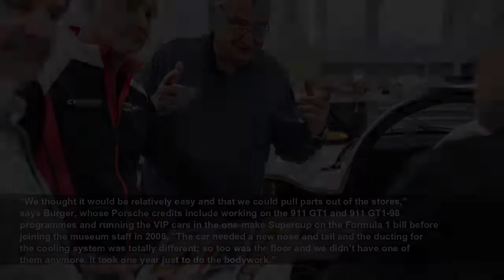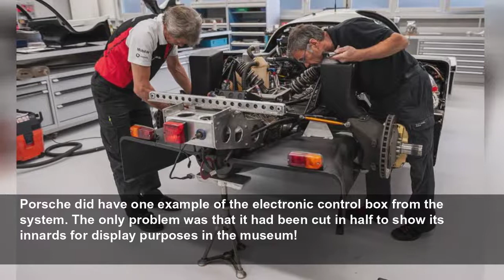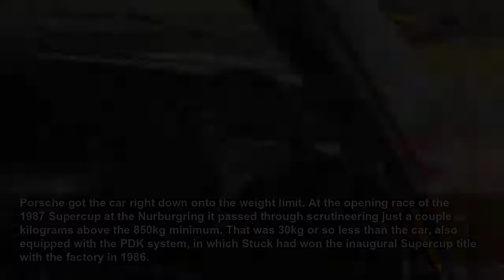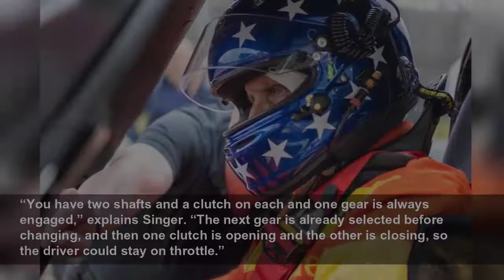How Stuck’s favourite Porsche 962 was brought back to life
The car closest to the heart of German racing legend Hans-Joachim Stuck is one of the less storied examples of the Porsche 956/962. His 1987 ADAC Supercup winner been brought back to (almost) original...
Autosport
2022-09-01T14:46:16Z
Ask Hans Stuck to name the favourite iteration of the Porsche 956 or 962 he raced, and he doesn’t go for one of the factory chassis in which he notched up his two Le Mans 24 Hours victories in 1986 and 1987. Nor one of the two IMSA GTP cars in which he scored back-to-back triumphs at the Sebring 12 Hours in 1987 and 1988.
Rather he plumps for a more obscure machine in which he enjoyed considerable success, one largely overlooked by the history books. And it is this obscurity that explains why the chassis in question has been restored to its former glory by the German manufacturer for the 40th anniversary of Group C and the launch of the 956.
Stuck picks the car he raced in the 1987 and 1988 editions of the ADAC Supercup, Germany’s very own Group C sprint series. He won the championship in Porsche 962C #009 in the first of those years and claimed a further race victory in the second on the way to third place in the points. He chose the final win aboard #009 as his Race of My Life in Autosport many years back.
Porsche’s successes with the factory team and its customers in the short-lived Supercup, which was effectively a replacement for the Deutsche Rennsport Meisterschaft and ran from 1986-89, haven’t been celebrated by the German marque over the years. Not, it can be said, in quite the same way as its achievements with the 956/962 in the world championship, at Le Mans and in the North American IMSA series and its big enduros at Daytona and Sebring.
The fleet of Group C and IMSA GTP racers maintained as runners by Porsche had a gap in it, and it was one that Armin Burger, motorsport coordinator at the Porsche museum in Stuttgart, set out to redress as the big 4-0 approached for Group C and the 956/962.
The idea arose, partly at least, by accident. Chassis #009 had long since been part of the museum’s collection, and like many of its cars was a runner, too. Long-time Porsche factory driver Pat Long raced it – “pretty hard”, he says – as recently as 2015 at the Rennsport Reunion Porsche extravaganza at Laguna Seca. But it wasn’t recognisable as the car with which Stuck notched up three wins from nine starts over its two seasons in the Supercup.
“We had this car in storage but I didn’t know its history,” says Burger, who is the bridge between the Porsche museum and Porsche Motorsport at the marque’s Weissach research and development centre. “So I looked at the dossier – we say ordner or folder – that Porsche keeps for each car and looked at its record. I thought, ‘Wow, this is the Supercup-winning car from 1987.’
Stuck won back-to-back titles in the Supercup sprint series aboard the 962, pictured in action at the Norisring
Photo by: Porsche
“In our collection we have Le Mans-winning cars, world championship-winning cars and cars that were successful in IMSA, but we didn’t have anything from the Supercup. I spoke to my bosses and did a little presentation saying that we should restore this car.” Put simply, Burger wanted to complete the 956/962 set: “The Supercup was a bit of our history that was missing.”
The reason that Burger and his team had overlooked the significance of #009 in the 962 story was the form in which it existed on being passed to the museum. It was used to test out the later aero spec with a centre-post rear wing introduced on the 962C for 1990 as Porsche became interested in the car again after Joest Racing’s victory at the Dijon World Sports-Prototype Championship in May of the previous year. It was retained in this spec as a kind of reference car after its transfer to the museum.
This particular 962C had led a peripatetic existence after its Supercup campaigns. It was loaned to Busby Racing for the second half of the 1989 IMSA Camel GT Championship, running with the team’s own bodywork from the pen of former Eagle Indycar designer Roman Slobodynskyj. It then became a development mule at the factory. It was used for aero and tyre testing – ahead of Joest’s switch from Goodyear to Michelin tyres in 1990 – and even to try out a four-wheel-steering system that never made it into competition.
Returning #009 to the form in which it won the Supercup with ‘Stuckie’ turned out to be a bigger job than expected for Burger and his colleagues. The car’s use as a development mule in its final active years ensured it had ended up a long way from its Supercup specification.
“We thought it would be relatively easy and that we could pull parts out of the stores,” says Burger, whose P